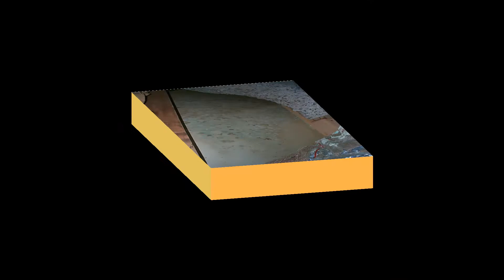Breathing Mold Can Cause Health Concerns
Mold is a natural part of the environment and can be found all around us, but having mold growing indoors and exposing people to high levels in the air we breathe can lead to serious health concerns.

Inhalation exposure to mold indoors can cause health effects in some people. Molds produce allergens, irritants, and, in some cases, toxic substances known as mycotoxins.

Inhaling or touching mold or mold spores may cause allergic reactions in sensitive individuals and the mold does not have to be alive to cause an allergic reaction. This is why it is important to minimize people's exposure to mold, even after it is no longer alive.

Allergic reactions to mold are common and can be immediate or delayed. Repeated or single exposure to mold, mold spores, or mold fragments may cause non-sensitive individuals to become sensitive to mold, and repeated exposure has the potential to increase sensitivity.

Exposure to mold can even trigger asthma attacks in people with asthma who are allergic to mold. As an irritant, mold can irritate people's eyes, skin, nose, throat, and lungs of individuals whether or not they are allergic to mold.

Breathing in mold may also cause hypersensitivity pneumonitis, a disease that resembles bacterial pneumonia. In addition, exposure to certain types of mold, such as Aspergillus, may result in opportunistic infections in persons whose immune systems are weakened or suppressed.